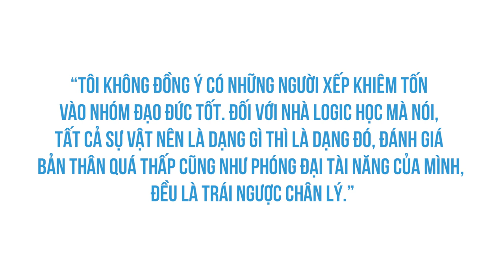Mình đã "CHỈNH KHUNG NHẬN THỨC" như thế nào? | Đông Hạ | KHOA HỌC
"Nếu bạn gặp một người đang trong tâm trạng tiêu cực, ví dụ như đau buồn, bất an, hoảng loạn, mất kiểm soát, bạn sẽ nói điều gì với họ? Nếu câu trả lời của bạn là những gì đại loại như: Đừng buồn nữa, nín đi mà, bình tĩnh lại, không sao đâu,...thì có lẽ đã đến lúc bạn nên xem lại cách an ủi này rồi đấy. Nói một người đừng buồn nữa thì anh ta sẽ hết buồn sao? Hầu như trong rất nhiều trường hợp người được an ủi thậm chí còn buồn khủng khiếp hơn. Hoặc với trẻ con, nếu mình bảo chúng đừng khóc nữa thì chúng còn khóc to hơn.
Ghé Shop ủng hộ nhà Nhện thôi các bạn ơi:
Ghé Cửa Tiệm Spiderum ngay để rinh những chiếc áo đặc biệt:
Bài viết: Mình đã áp dụng khái niệm ""Chỉnh khung nhận thức"" trong tâm lí học như thế nào?
Được viết bởi: Đông Hạ
Giọng đọc: Isa Quan
Editor: Ice Cole
Những nội dung liên quan:
""TÁN GÁI"" sao cho chuẩn??

 • ""TÁN GÁI"" sao cho...
""XA CÁCH"" để giúp tình yêu vững bền??

 • ""XA CÁCH"" để giúp... ​
SAPIOSEXUAL - Hẹn hò cũng phải HỢP THỜI?

 • SAPIOSEXUAL - Hẹn...